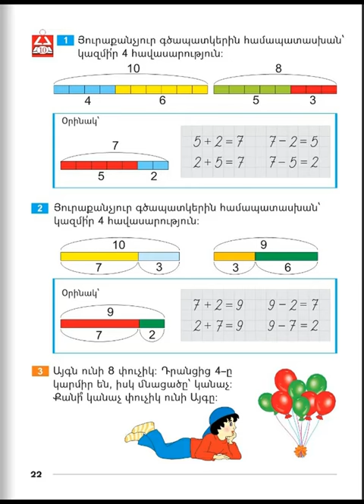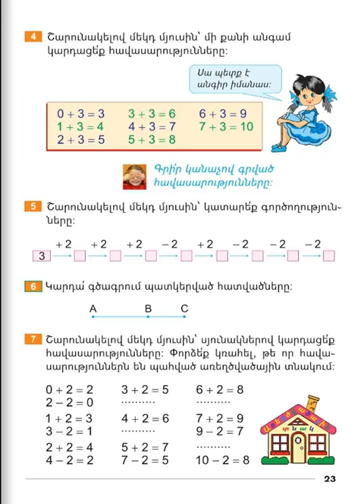Tnayin ashxatanq, Matematika 1, Girq 2, Das 10